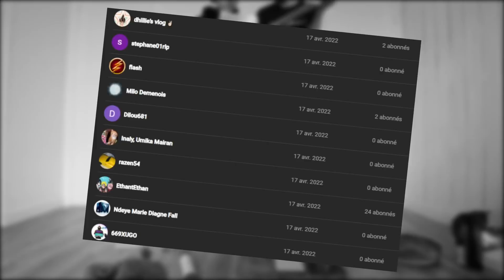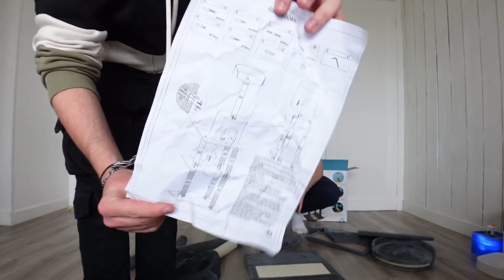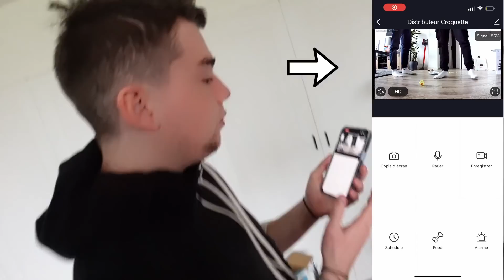J'AI ADOPTÉ UNE PETIT CHATTE ! (elle est trop mignonne)